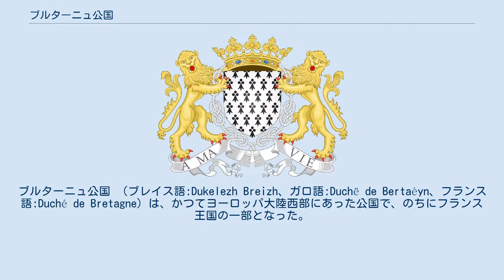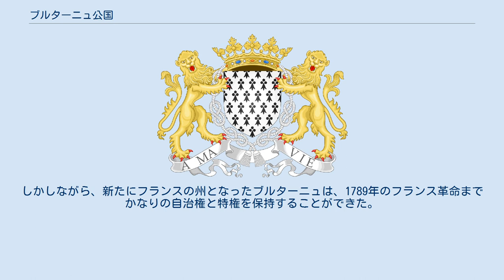ブルターニュ公国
ブルターニュ公国 （ブレイス語:Dukelezh Breizh、ガロ語:Duchë de Bertaèyn、フランス語:Duché de Bretagne）は、かつてヨーロッパ大陸西部にあった公国で、のちにフランス王国の一部となった。
その領土は現在のブルターニュ地域圏全体とロワール＝アトランティック県を含んでいた。
 公国は、ノルマン人（ヴァイキング）によるブルターニュ占領さなかの936年に生まれた。
最後のブルターニュ王アラン1世・ル・グラン（fr）の孫息子、アラン・バルベトルトが、ノルマン人から祖国を解放しブルターニュ公になった年を起源としている。
10世紀から12世紀のほぼ3世紀間にわたって、ブルターニュの大貴族たち（ナント伯、レンヌ伯、コルヌアイユ伯）が熱心にブルトン人の国内で競い合っていた。
 12世紀半ば、公国はヨーロッパの列強である大国フランスとイングランドに挟まれた地政学的に戦略の重要地となった。
プランタジネット家とカペー家が、自分たちに都合の良い公爵を据えようとした。
2つの大国の影響が絶えず公爵に課せられた。
13世紀初頭から15世紀後半まで親仏派の公爵が続き、百年戦争さなかの1360年から1460年までは公国は独立国家としての力を蓄えた。
 外交および軍事での60年に渡る抗争のあと、フランス王国が何世紀にもわたり公国の監督を行い公国の利益を貪った。
1532年、公国とフランスの連合が宣言され、連合条約が有効に働いている1547年にブルターニュ公であるアンリ2世がフランス王に即位した。
しかしながら、新たにフランスの州となったブルターニュは、1789年のフランス革命までかなりの自治権と特権を保持することができた。